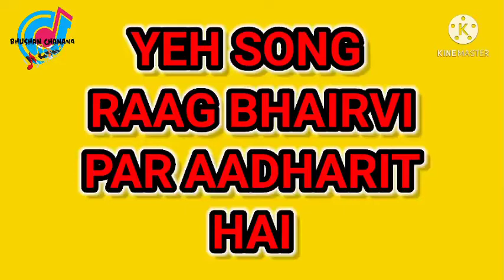MUJHKO IS RAAT KI TANHAI ME TUTORIAL.AAWAJ NA DO NOTATION.@bhushanchanana2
dosto is video me maine aapko film dil bhi tera hum bhi tere ka mukesh ji ka gaya hua superhit song mujhko is raat ki tanhai me aawaz na do ki notation harmonium piano keyboard par bade hi saral dhang se batayi hai ummeed hai aapko pasand aayegi agar lesson achcha lage to channel ko subscribe karke bell icon all par set kare taki hamari aane wali video sabse pehle aapko mil sake
how to play mujhko is raat ki tanhai me song
mujhko is raat ki tanhai me swarlipi